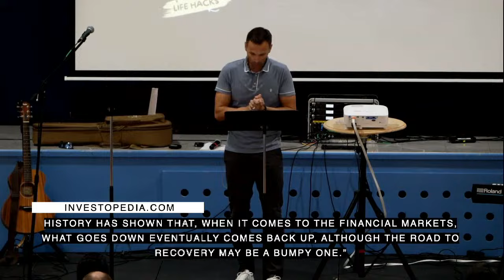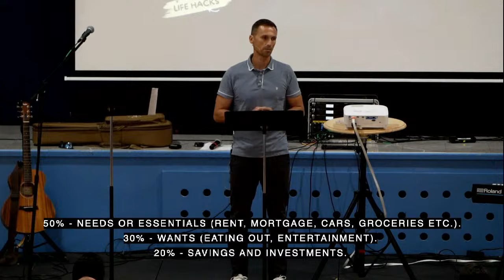Sermon- Life Hack For Money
Welcome to Sunrise!

We hope you enjoy worshipping God with us today in Praise and in His Word!!

Series Title: Life Hacks - How To Live A God Glorifying Life
Sermon Title: Life Hack For Money
Sermon Text: Various Proverbs

Worship Songs: Waiting Here For You | Graves Into Gardens | Gratitude | Surrender | God You're So Good